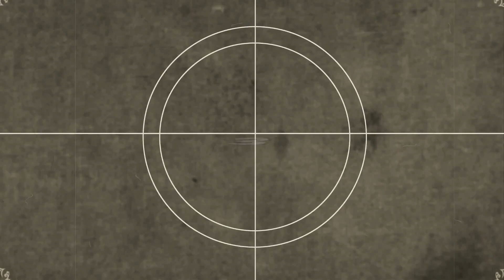Alívio da pressão, sobrecarga e estresse no trabalho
Aproveite essa música suave e essas lindas imagens para relaxar, aliviar o estresse e diminuir toda pressão e sobrecarga que sente no trabalho.